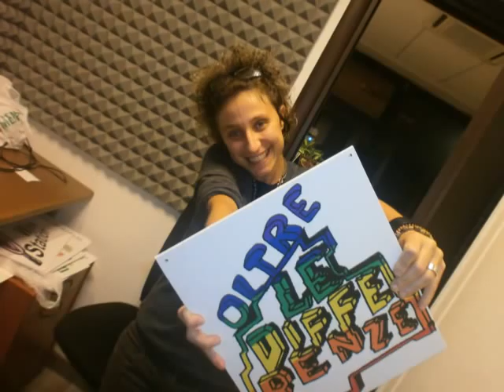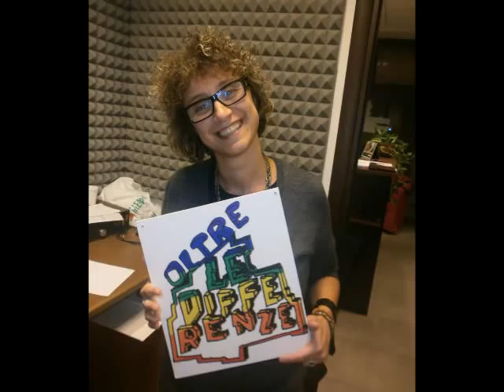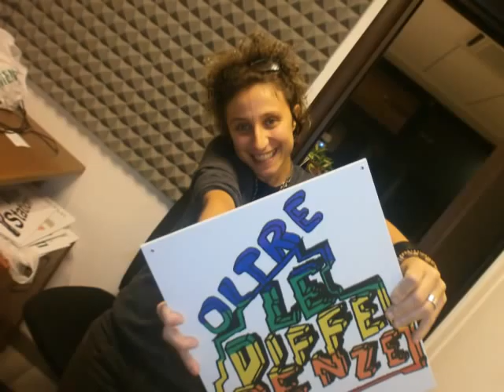Oltre Le Differenze IV.17 del 1.03.13 - parte 1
Il format radiofonico sul mondo gay, lesbico, bisex, trans e queer che va in onda su Antenna Radio Esse il venerdì alle 21 (e in replica il sabato alle 15) dedica l'intera puntata al coming out !!
In questa parte i racconti dei coming out di alcuni ragazzi e ragazze...